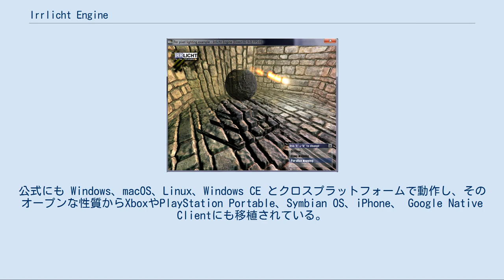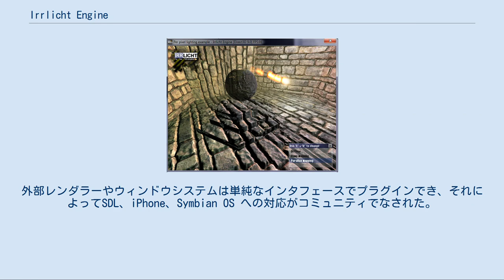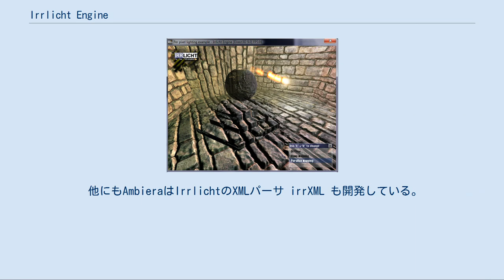Irrlicht Engine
Irrlicht Engine（イルリヒト・エンジン）は、C++で書かれたオープンソースの3次元ゲームエンジン。
公式にも Windows、macOS、Linux、Windows CE とクロスプラットフォームで動作し、そのオープンな性質からXboxやPlayStation Portable、Symbian OS、iPhone、 Google Native Clientにも移植されている。
 Irrlichtは、オブジェクトが小さく、各種ハードウェアへの移植性・互換性が高く、学習が容易で、コミュニティが活発である。
非公式の各種言語バインディングにより、.NET、Java、Perl、Ruby、Python、FreeBASIC、Lua、Delphi、C++ Builder、AutoIt、Game Maker などに対応している。
 Irrlichtの開発は2003年に Nikolaus Gebhardt がたった1人で始めた。
2006年に 1.0 をリリースすると、開発チームは10人となった。
 Irrlichtは、OpenGL、DirectX 8 および 9、内部のソフトウェアラスタライザ経由での3次元グラフィックスのレンダリングをサポートしている。
外部レンダラーやウィンドウシステムは単純なインタフェースでプラグインでき、それによってSDL、iPhone、Symbian OS への対応がコミュニティでなされた。
エンジンには標準的なマテリアルレンダラーのライブラリが付属しており、ユーザーのハードウェアが処理できない高度な技法を使っている場合に代替マテリアルを提供できる。
新たなマテリアルは実行時にエンジンに追加でき、ユーザー独自のマテリアルを好きなように追加可能である。
従来からの固定機能パイプラインのマテリアルに加え、プログラマブルなピクセルシェーダーとバーテックスシェーダー（1.1 から 3.0）、ARBフラグメント/バーテックスプログラム、HLSL、CgおよびGLSLマテリアルをサポートしている。
 Irrlichtでのピクセル単位照明 Irrlichtは豊富なファイルフォーマットをサポートしている。
3ds Max のファイル、Quake 2 MD2 モデル、Maya .obj オブジェクト、Quake 3 .bsp マップ、MilkShape 3D のオブジェクト、DirectXの .x ファイルなどをロードし表示できる。
さらなる3Dフォーマットは外部プラグインでサポートしている。
照明、カメラ、3Dオブジェクトは 'Scene Nodes' と呼ばれる木構造として、汎用アニメータで管理されるか、ノードが相互に管理するか、ユーザーが手動で操作する。
組み込みの各種ノード型があり、それらを利用して複雑なシーンを描くことができ、新たなノード型を実行時に追加することも容易で、追加ノード型はコミュニティからも供給されている。
組み込みのノード型としては、屋外シーン描画用の地形レンダラーや天球、屋内シーン描画用のBSP、骨格ベースのアニメーション用メッシュ、ステンシルシャドウ、ビルボードシステムやパーティクルシステム、水面などがある。
 スキンを設定可能な2DGUIがあり、ユーザーは実行時に独自（またはコミュニティ製）のウィジェットをプラグインして使うことができる。
Irrlichtのイベントシステムはマウス、キーボード、ジョイスティック、GUIイベントなどを直接扱うことができ、別のライブラリを必要としない。
 ファイルシステムアクセスはプラットフォームに依存しないようファイルとフォルダに抽象化されていて、Zipアーカイブ内のファイルにも透過的にアクセスできる。
その他の入出力関連機能としては、XMLの読み書き、スクリーンショットをとる機能、画像やメッシュの操作機能、各種ファイルフォーマットでのセーブ機能がある。
 Irrlichtは単純な衝突検出機能をサポートしているが、完全な物理演算エンジンの代替として利用することは推奨されていない。
 そのオープン性から多くのプログラマや開発者がIrrlicht用ワールドエディタを開発している。
Irrlichtには、現在のシーンをXMLファイルとしてロード/セーブする機能がある。
作者である Nikolaus Gebhardt の会社 Ambiera が開発したワールドエディタとして irrEdit がある。
まだ初期のベータ版な...